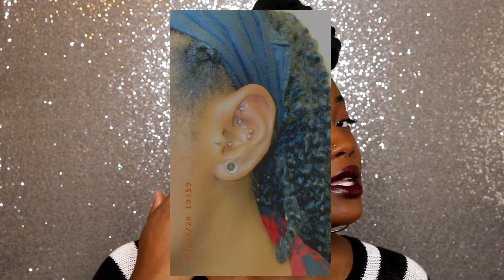I’ve Had 36 Piercings?? (Daith, Rook, Conch, Tragus & More) | Monique A.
Woah! You made it to the description box! Leave a heart in the comments!

In this video, I will be taking you all on a tour of all the piercings I’ve ever had! I will go over their pain, healing and any tips I have to add.

ALL OF MY PIERCINGS WERE DONE PROFESSIONALLY—PLEASE make sure to go to a professional for all of your piercing questions, or concerns.

I have updated my setup and even worked with a few new settings on my camera so the vibrancy goes in and out — so so sorry 😩. I hope you all enjoy! I also would LOVE to hear your feedback!

Makeup Details:

FACE:

Primer -
Maybelline Master Prime By: FaceStudio (Colors: 200 & 400)

Brows -
Black Radiance Perfecting Brow Pomade (Color: Blackish Brown)

Foundation -
NYX Can't Stop Won't Stop Full Coverage Foundation (Color: Mocha)

Concealer -
Maybelline Fit Me Concealer (Color: Deep)

Setting Powder -
Black Opal Deluxe Finishing Powder (Color: Deep 05) *discontinued*

Setting Spray -
Physicians Formula InstaReady Setting Spray

Highlighter -
Naked Illuminated (Color: LIT)

EYES:
Random False Lashes From My Local Beauty Supply

Too Faced Sweet Peach Eyeshadow Palette (Color Used: Puree)

XOXO,
Mo.